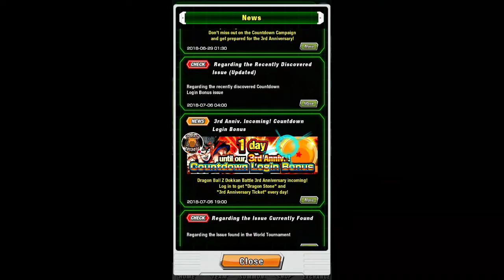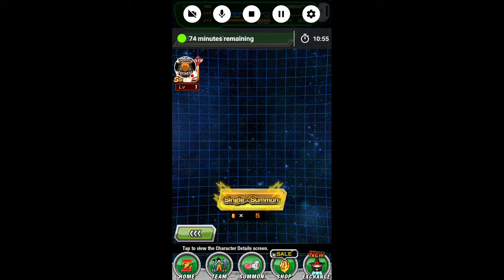SO MANY SSR'S!! || DRAGON BALL Z DOKKAN BATTLE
WHAT UP WHAT UP!! I KNOW IVE BEEN GONE A WHILE BUT THIS VIDEO SHOULD BE ENOUGH TO MAKE UP FOR IT
The songs in the background that i played are by Hyper Potions i love their music and im glad im i ran into them and I DO NOT OWN ANY OF THE SONGS PLAYED all credit goes to the creators
Songs played: Surf, Snow Day, Cherry Blossoms
Thanks for sticking with me and these long video breaks love all you guys💕